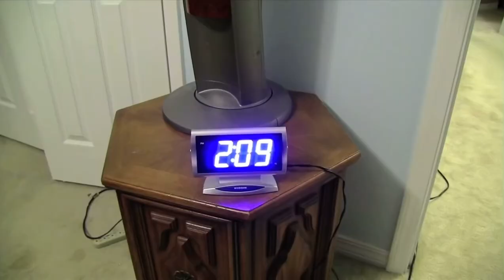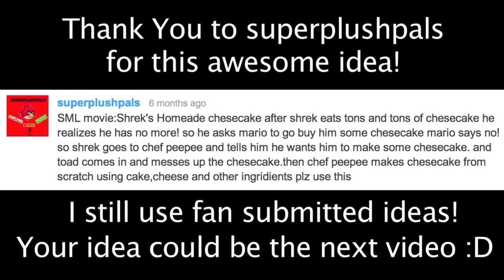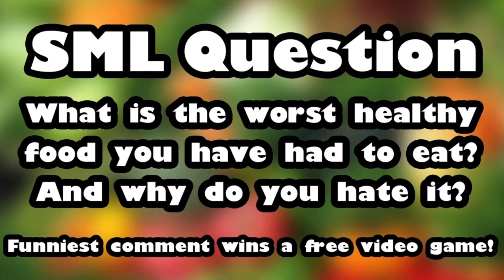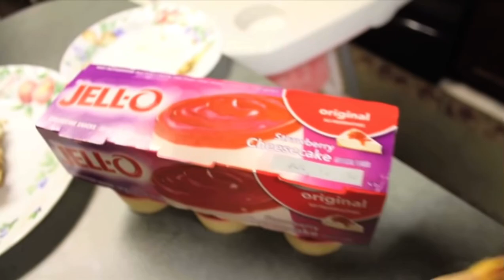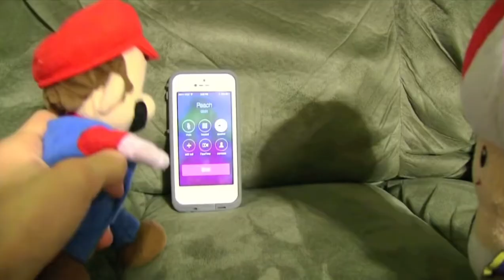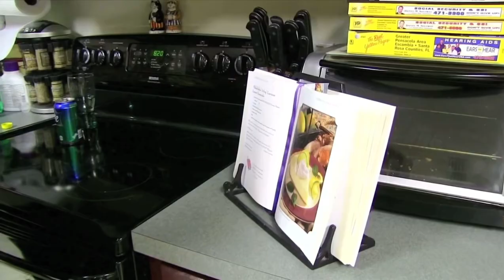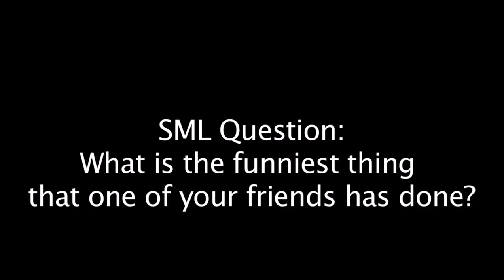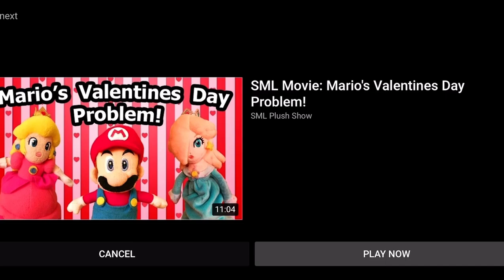SPL Movie: Shrek’s Coma